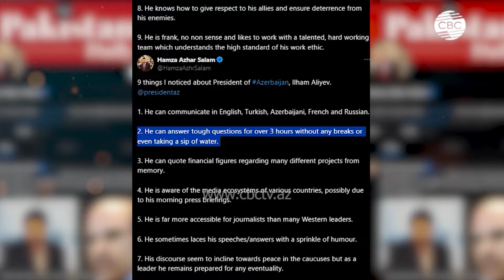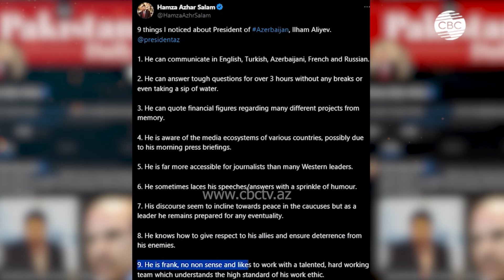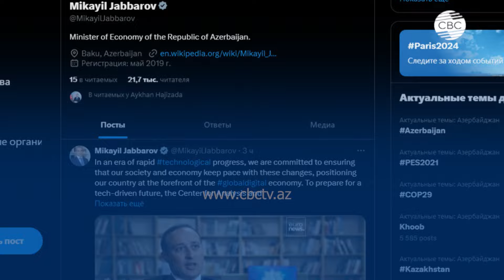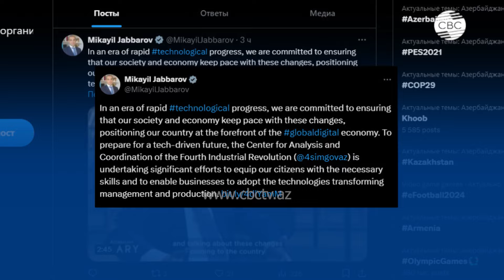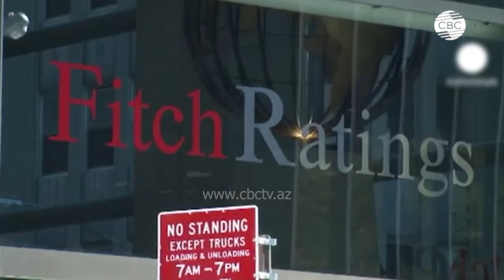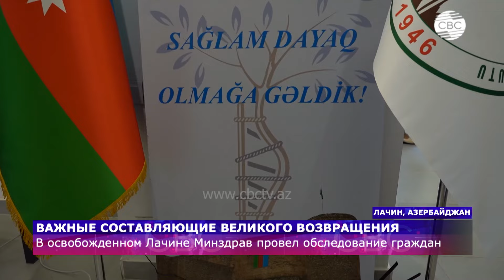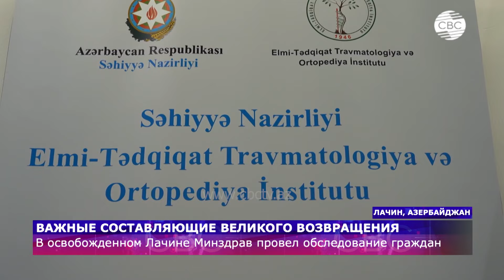Украина вернула конфликт в Россию? | Иран усиливает арсенал КСИР